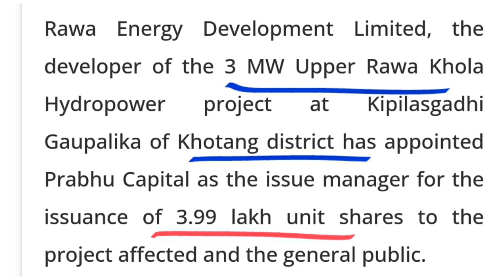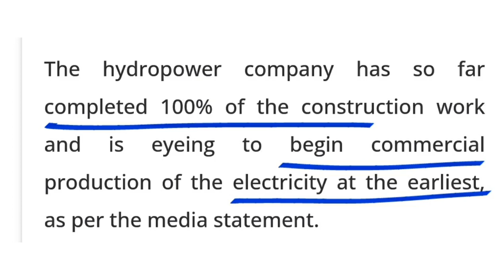३.९९ लाख कित्ता IPO आउदै | RAWA hydropower IPO | IPO NEPSE latestupdate | upcoming IPO in Nepal 2022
३.९९ लाख कित्ता IPO आउदै | RAWA hydropower IPO | IPO NEPSE latestupdate | upcoming IPO in Nepal 2022 | rawa khola ipo | Rawa khola hydropower ipo | new IPO | upcoming IPO in Nepal |